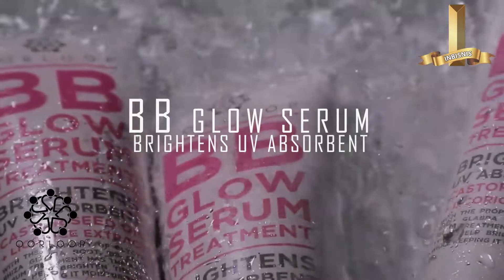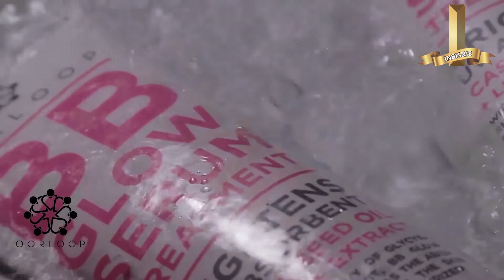BB Glow Serum Mencerahkan Dan Menjaga Kelembapan Kulit Wajah || BB Glow Serum By INBISNIS STORE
BB Glow Serum
Deskripsi : BB Glow serum merupakan serum dengan kandungan Glycyrriza Glabra Root yang dapat membantu mencerahkan kulit wajah dan menjaga kelembaban kulit wajah.

Active Ingredients BB Glow Serum
- Glycerin
- Octyl Methoxynnamate
- Communis Seed Oil
- Zinc Oxide
- Fluoroalcohol Phospate
- Glycyrrhiza Glabra [Licorice]
- Vitamin C

Cara Pakai : Aplikasikan serum pada kulit secara merata. Pemakaian secara rutin akan menghasilkan kulit yang lebih cerah dan lembut. Dapat digunakan di seluruh badan.

Isi: 100gr